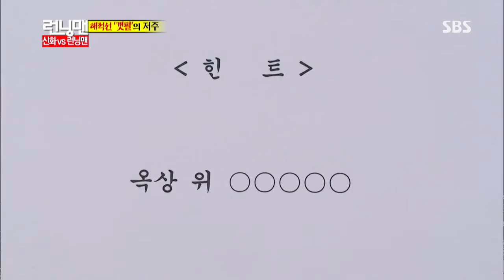런닝맨 2013-09-01 #9(9)